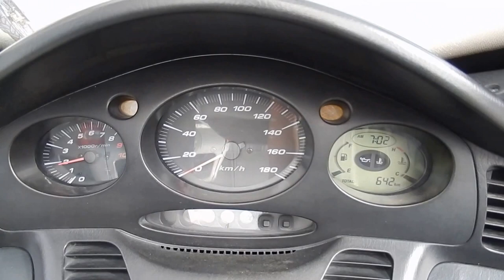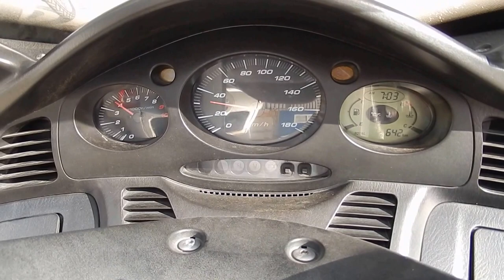No B6794 HONDA SILVER WING 400